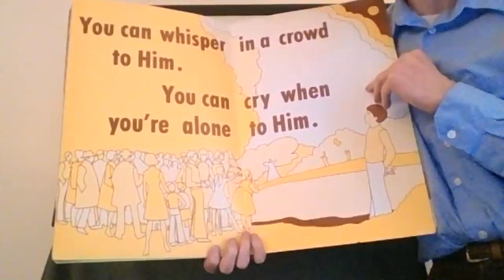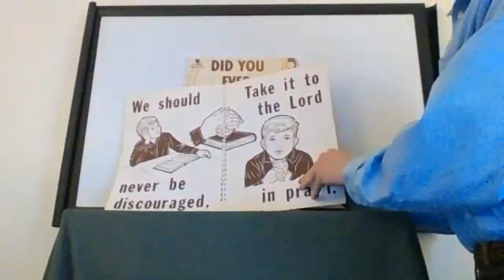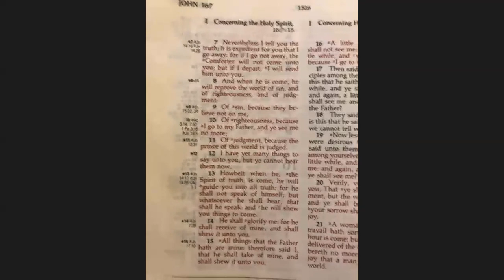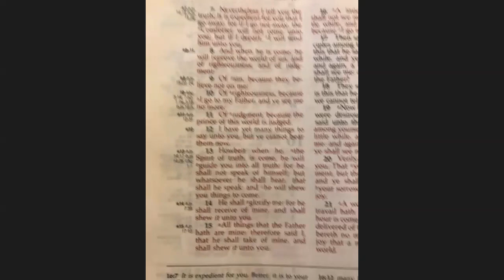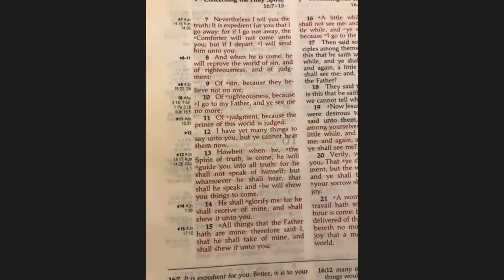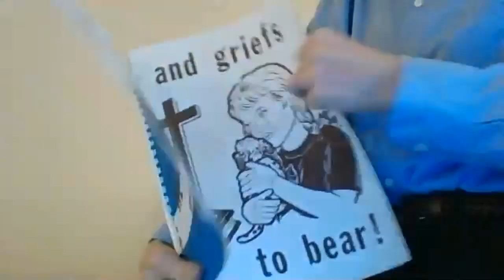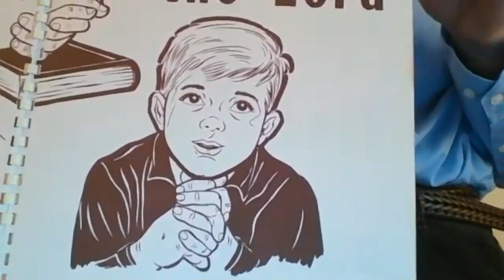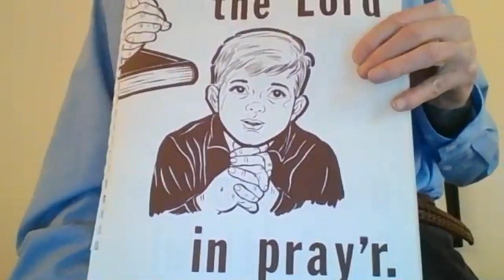Thurs May7 Doyle4 Bible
Review the Life of Paul in preparation for test tomorrow.  Review John 16:7-13.